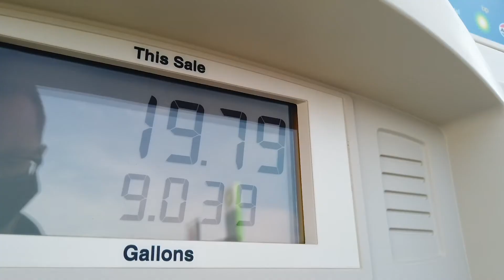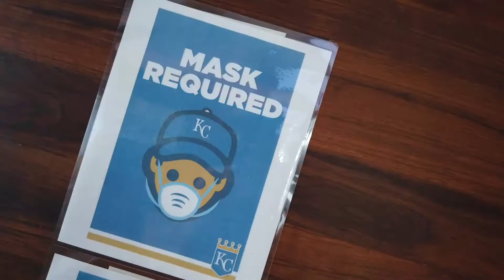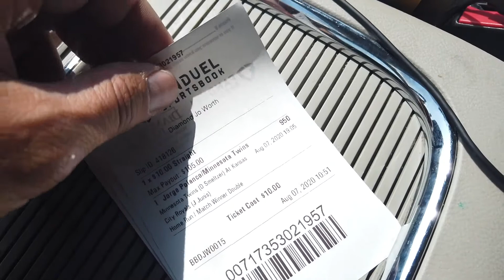The Card Show: A Special Delivery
After a member from my skateboard demo team from back in the day connects me with a collector seeking to complete a rainbow of a 2019 Topps Update Series rookie card of Minnesota Twins pitcher Devin Smeltzer I go on a journey to deliver a small piece of said rainbow.